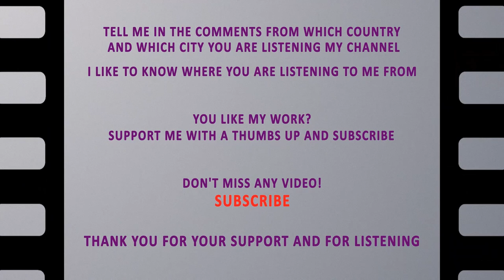Cozy lounge bar Jazz atmosphere | No Copyright | Shades of Spring by Kevin MacLeod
"Cozy lounge bar Jazz atmosphere | No Copyright | Shades of Spring by Kevin MacLeod" is a sort of a minor mid-tempo jazz combo with 2 pianos. Melody is doubled in octaves. Soloist goes outside more than the guy comping

Close your eyes, relax, imagine yourself sitting in a comfortable leather armchair in a select piano bar or a lounge bar with a cozy atmosphere, a drink in your hand, you let yourself be lulled by this piece of jazz, interpreted by a pianist in a tuxedo who seems to have been sitting behind his grand piano forever

This piece of music is a very good musical background, to listen to during your evenings with friends

The video that accompanies this piece of music, is composed of a relaxing slideshow presenting flowers with a shower of brightly colored particles in the background

Spirito Musica was created to share and make you discover quality music, as well as composers that we appreciate.

The second axis of development is to offer royalty-free music to content creators for their videos, livestreams or vlogs.

Music transmits emotions, softens manners and makes joyful and happy

This royalty free music can be used in all your youtube creations, your tutorials, your speedarts, your vlogs, your livestreams and for all social networks simply by crediting the author, even for commercial and monetizable creations or simply enjoy the listen to this music that will make you happy, in a good mood and will make you have a good time

Title : Shades of Spring
Artist: Kevin MacLeod
Genre: Jazz
Feel: Dark, Bouncy
Instruments: Kit, Bass, Piano
Duration: 3m07
Tempo : 131 bpm

If you appreciate the work of this artist, support him